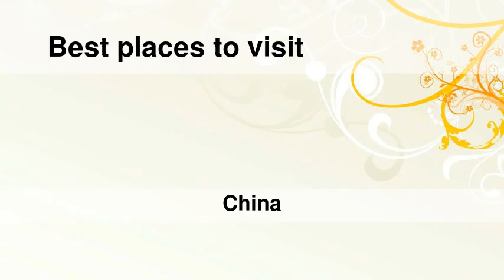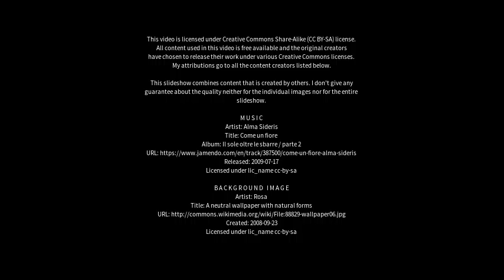Best places to visit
Best places to visit - Jinzhou (China) Best places to visit - Slideshows from all over the world - City trips, nature pictures, etc.